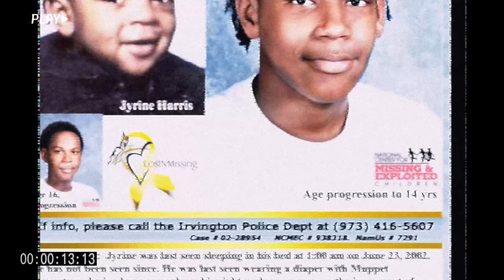Nine Years of Mystery: The Disappearance and Tragic Fate of Latrice Maze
Nine years have passed since Latrice Maze disappeared without a trace. In March 2013, a disturbing incident unfolded in Grand Rapids, Michigan, as police responded to a call from Latrice’s home, which she shared with her boyfriend, Jahleel Hoskins. The call had reported a domestic assault, but upon arrival, authorities found no evidence of a physical altercation. Latrice had called the police, claiming that Hoskins had grabbed her, and this marked the last time she was seen.